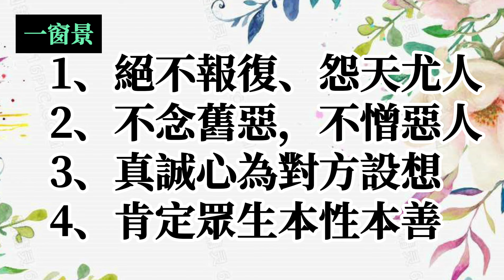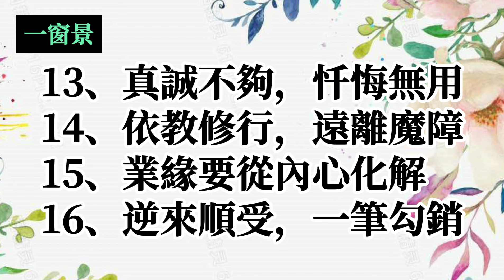冤親債主的13種討報徵兆？20個化解的方法？你可能也正身陷無法解釋的困境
【著作權聲明：若盜用本頻道影片者，一律採法律途徑處理】

(21)【施食/煙供】通靈居士天眼觀看：施食、煙供時，幾百萬、幾千億餓鬼道眾生來享食！施食：最佳時間、地點、注意事項等

【驚傳往生】台灣男星汪建民罹癌往生！家人把握49天的黃金時間，趕快為他做「一件事」，否則會後悔莫及
法官、劊子手在陽間執行死刑，陰律有罪嗎？補教名師呂捷用力回擊之廢死人士扯7大無法自圓其說的理由！插手他人因果的後果慘重
教你幾招怎麼判斷家裡有鬼的方法？這5種人最容易招鬼？對照一下自己！房子不乾淨，如何化解？
【恐怖現世報】司法人員注意了！台灣兩位惡法官的真實現世報應！神目如電、天聞若雷！